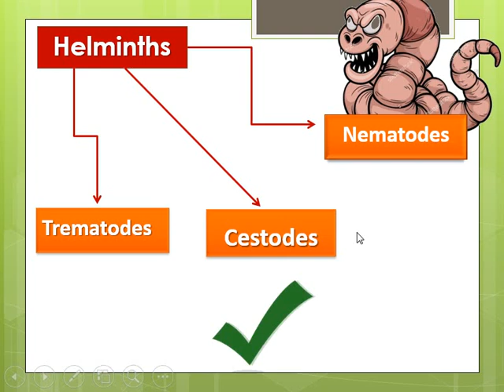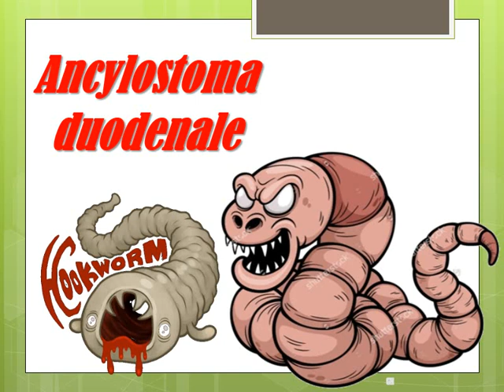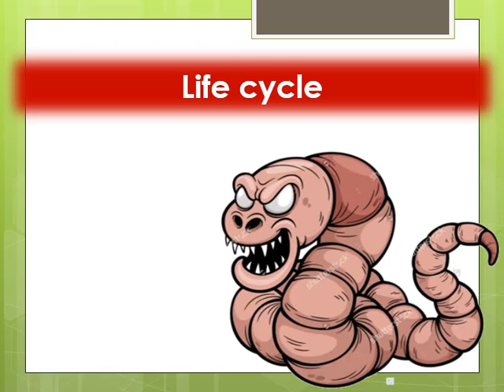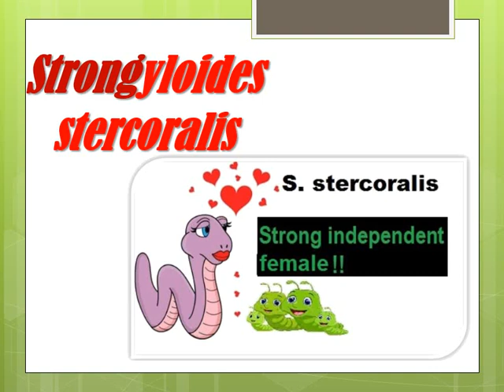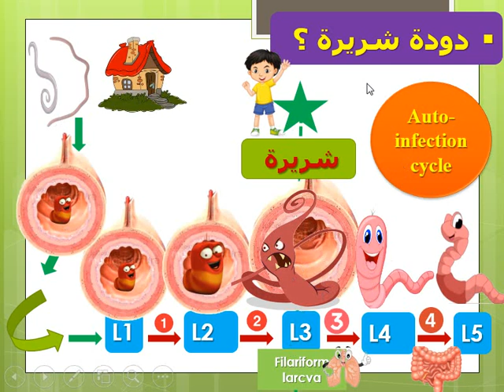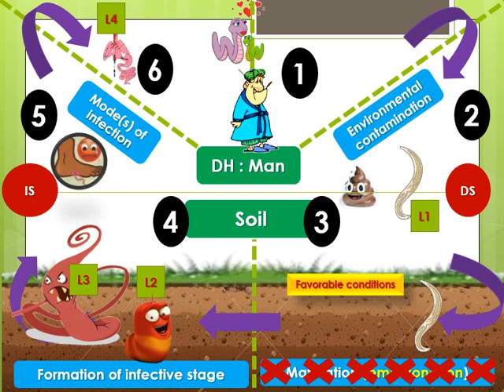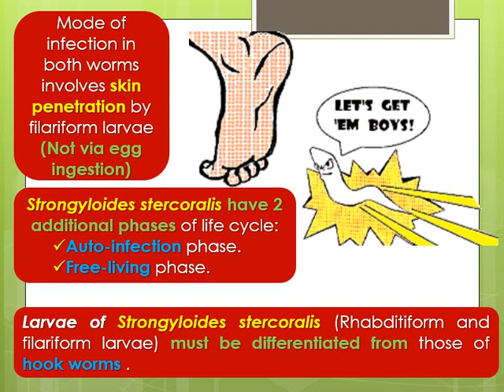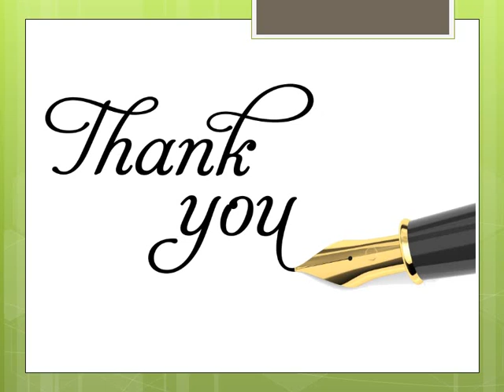Ancylostoma, Strongyloides practical section (Year-1 / Sem-2)